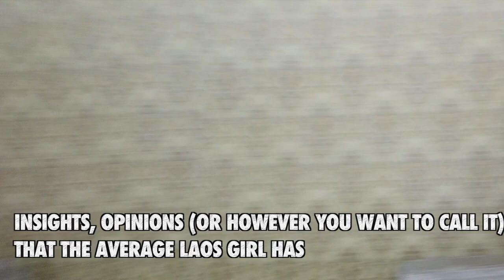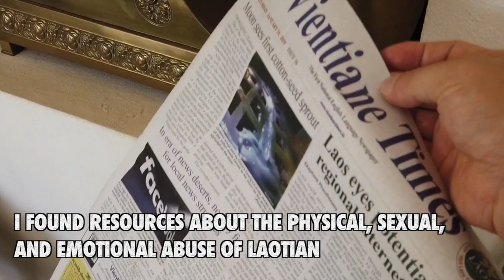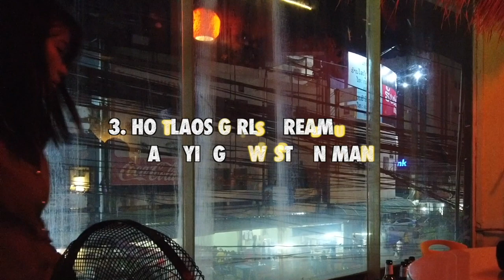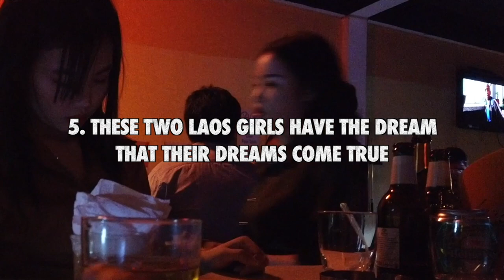Laotian Girls Dream about Marrying a Western Man, Interview with Beautiful Women in Vientiane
The women I met and talked to are only a few of all women in Laos.
Therefore, the content of this video cannot be generalized